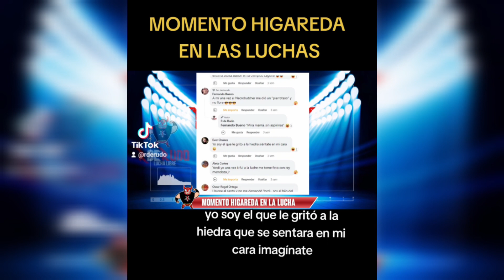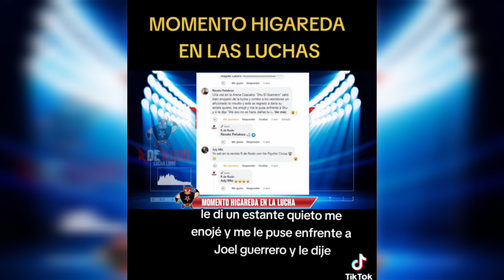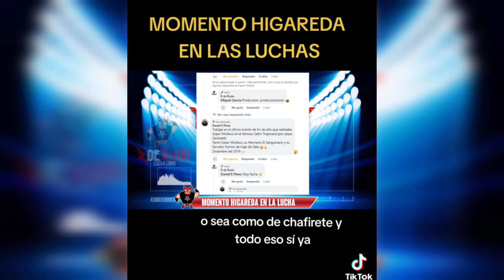Momento MARTHA HIGAREDA en las Luchas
Le preguntamos a la banda de RdeRudo cuál fue su momento Martha Higareda en las